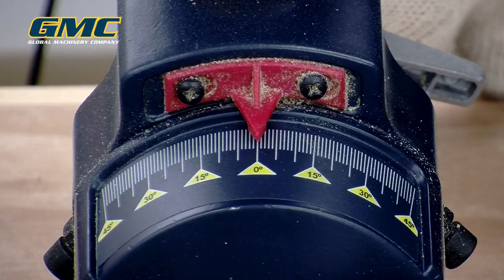GMC Instructional: DB305SMS Mitre Saw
Dual laser line for fast, accurate cutting
    Left & right bevel provides increased accuracy & greater convenience
    Double bar slide system for extended cutting capacity
    Positive mitre table stops for popular cuts
    Spindle lock & dust extraction

Key Specifications

Power:
    1800W

No Load Speed:
    5000rpm

Blade:
    305mm x 30mm bore x 30TCT

Mitre Range:
    0 - 52° Left & Right

Bevel Range:
    0 - 45° Left & Right